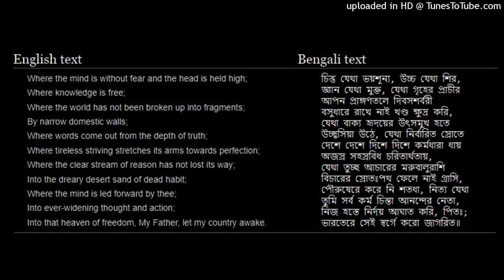OST 4 - Chitto Jetha Bhayshunyo ( Song ) | Sovonjit - Animesh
Chitto Jetha Bhayshunyo (Where the mind is without fear) is one of the most famous poems of Nobel Laureate Rabindranath Tagore written before India's independence. It represents Tagore's vision of a new and awakened India. This track is an attempt by Sovonjit - Animesh to convert it to a Song as a tribute to the great poet.

Lyrics by Rabindranath Tagore
Vocals by Sovonjit - Animesh
Composed by Sovonjit - Animesh
Produced by Sovonjit - Animesh
Programmed by Arijit
Arranged by Sovonjit - Animesh
Recorded, Mixed & Mastered by Arijit at Studio Euphony

Video creators can use this music track for their Video Content just by mentioning the credits in the content of the video or description.